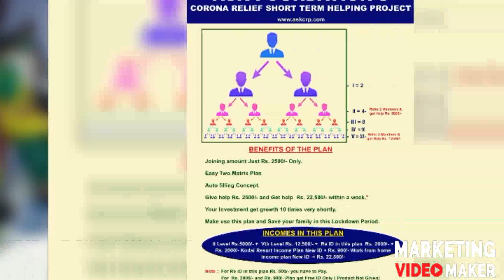ASK ENTERPRISES - WORK FROM HOME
Mr.A.Syed Karim
MANAGING DIRECTOR
Ask Foundation - Ask Enterprises Proudly Presents
Rs 2500 / - Auto filling income Rs 17500/-+2500 Re Entry+ Rs 2000 /- Kodaikannal Scheme Id Free+Rs 900 / - Corana Work For Home Plan Id Free Total Rs 22,500 / - Just Rs 2500 / Pay And Get All Benefits Through Auto Filling